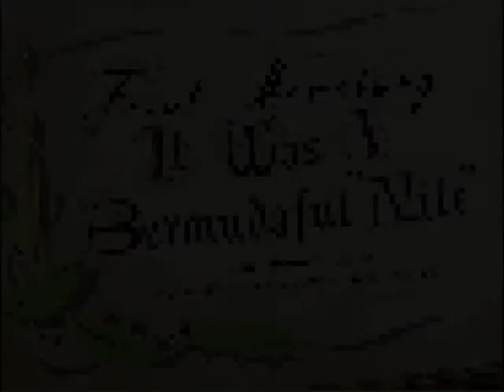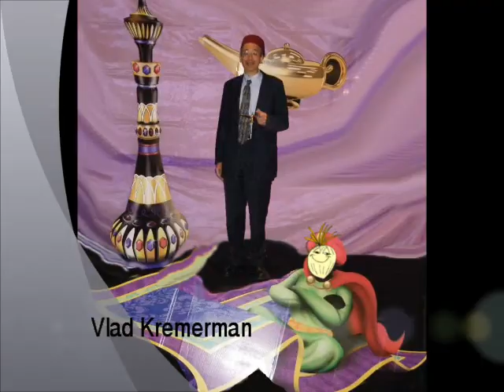First Monetary 26th Annual Meeting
Play It Again Affair